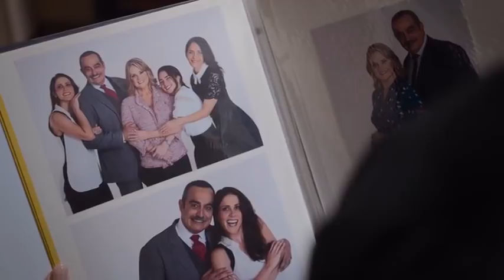Trailer “Te doy la vida”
No te pierdas el inicio de TeDoyLaVida este lunes 23 de marzo 6:30pm por Las Estrellas